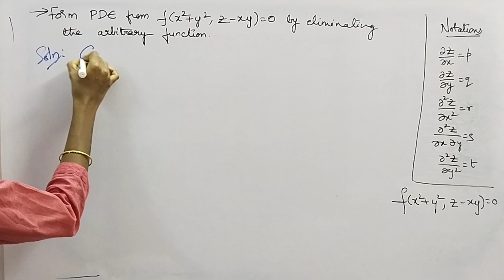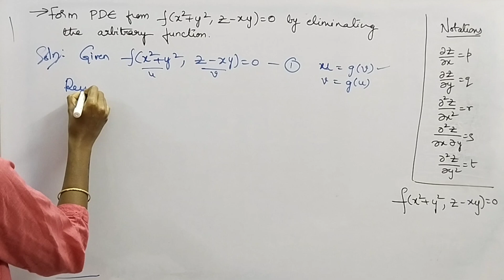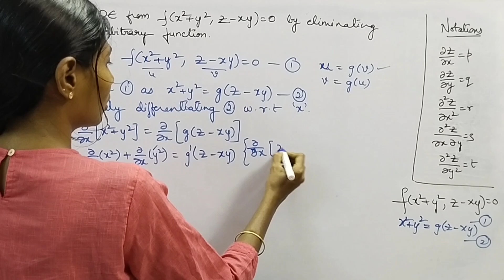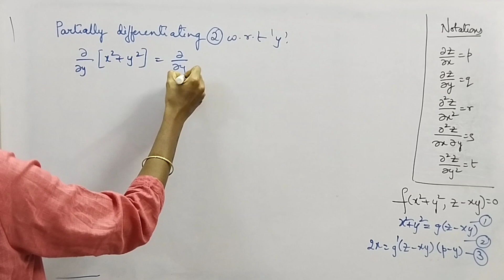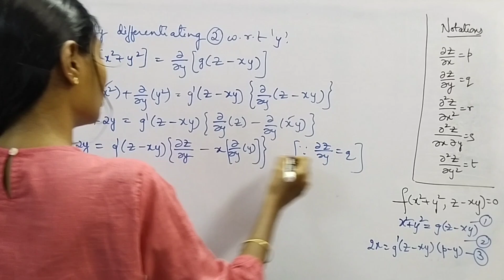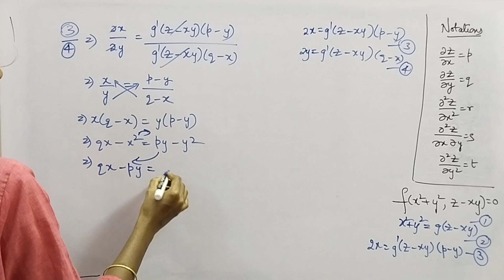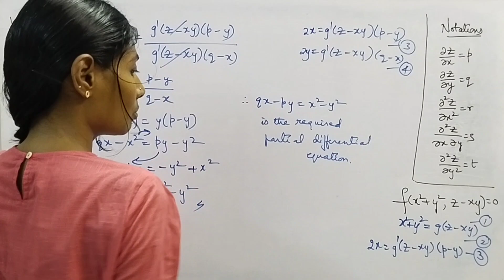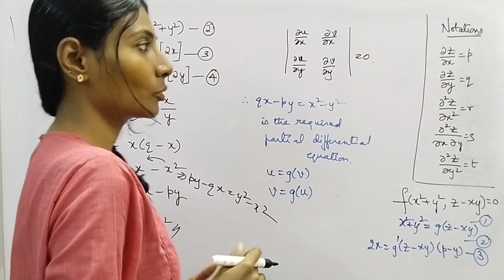f(x^2+y^2,z-xy)=0 p1 byeliminatingthearbitraryfunction PartialDifferentialEquations L1k,230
Hello, People!

Here is a video of finding a partial differential equation by eliminating the arbitrary function  from the given equation. Please watch the entire video with a little patience.

My heart felt thanks to all the beautiful souls♥ for your great support.

With♥
Chinnaiah Kalpana🌸

Note :

An equation containing one or more partial derivatives of an unknown function of two or more independent variables is called a PARTIAL DIFFERENTIAL EQUATION.

Maths Pulse-whatsapp channel